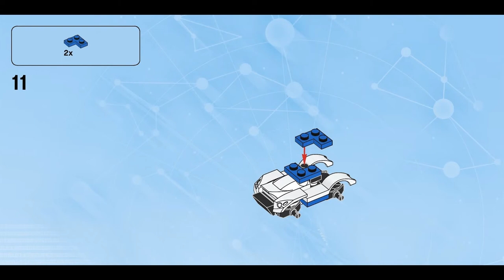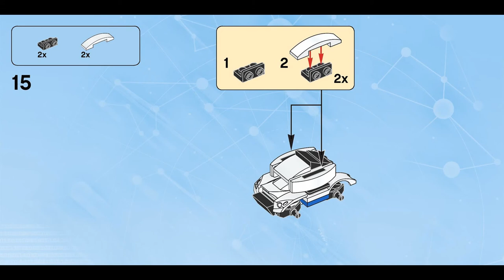IMF Tank (how to build) | LEGO Dimensions 71248